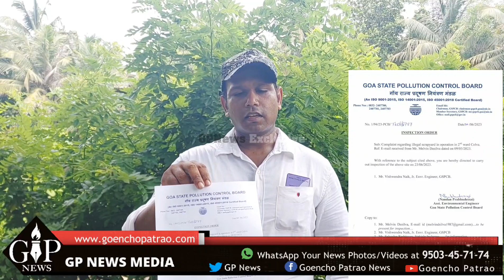Watch || RG Team Colva Successful got the Demolition Order on illegal Scrapyard in 2nd Ward Colva.